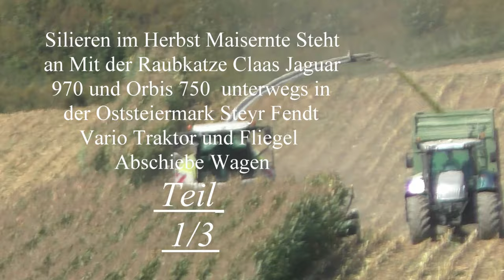Silieren im Herbst Maisernte Steht an Mit der Raubkatze Claas Jaguar 970 und Orbis 750 unterwegs in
Silieren im Herbst Maisernte Steht an Mit der Raubkatze Claas Jaguar 970 und Orbis 750  unterwegs in der Oststeiermark Steyr Fendt Vario Traktor und Fliegel Abschiebe Wagen